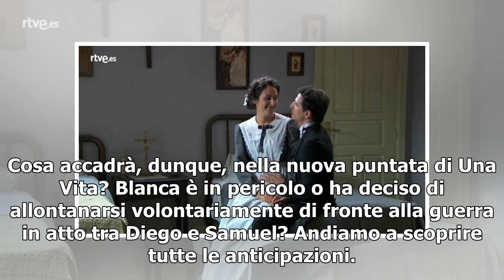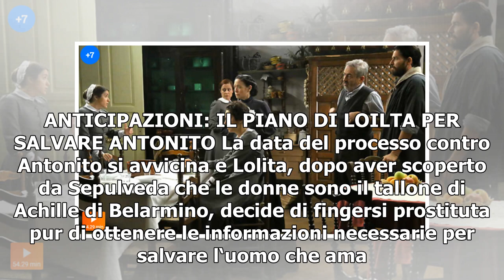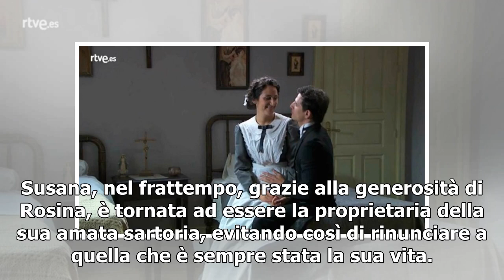UNA VITA, PUNTATA SERALE/ Anticipazioni: Olga uccide Blanca? (26 Marzo 2019)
Che fine ha fatto Blanca? E’ questo uno degli argomenti principali della puntata serale di Una vita, in onda oggi, martedì 26 marzo, alle 22.25 su Rete 4, subito dopo l‘appuntamento serale con Il Segreto. Al centro della nuova puntata della soap opera spagnola, oltre alla scomparsa di Blanca, c’è il...